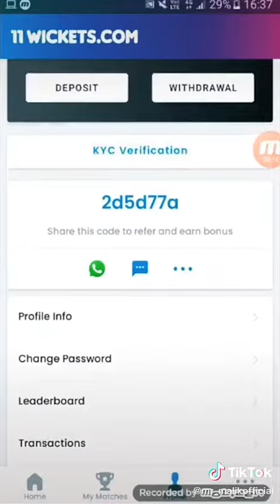Latest tik Tok video of Junaid Malik 😃 Vassundhara 😄 Simmi Sharma 😄 Indrajeet | Mr. Malikofficial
Junaid Malik.
Vassundhara.
Simmi Sharma.
Surbii Rathore.
Indrajeet.
Teentigada.
Bhavin Bhanushali.
Sameeksha sud.
Vishal Pandey.
Team 07.
Mr. Faisu.
Jannat zubair.
Jumana khan.
Adnaan.
Hasnain.
Team Nawab.
Amir Siddiqui.
Faizal Siddiqui.
Somya Daundkar.
Doll Daundkar.
Tanveer Zayn.
Other tik tok stars.
Awez Darbar.
Nagmaa.
Riyaz.
Sunny Kalra.
Sunny Chopra.
Sahil khan.
Arishfa Khan.
Lucky dancer.
Armaan Malik.
Shadab khan.
Muskan Sharma.